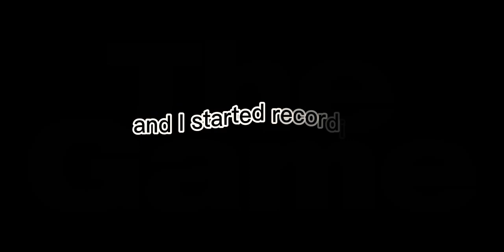27 kill on rank match but but but all the players was bot.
Garena ly hepyo malai🥺
factory KO top ma gharyo paxi balla tha pako bot lobby raixa vaneyara.aasa garxu tapai haru ly malai support garnu hunxa vaneyara. Thank you😊
Bot lobby
songs: Raavana by Dong
            :Mood by iann duor (24kgoldn)
            :Baba g+ by wild+